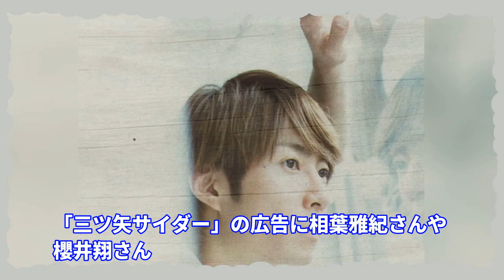来年の24時間テレビで相葉雅紀が大活躍！日本テレビがジャニーズ出演続行を発表、アサヒとのCM契約は終了…注目のニュース！!【相葉雅紀】